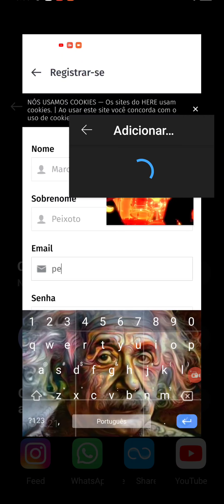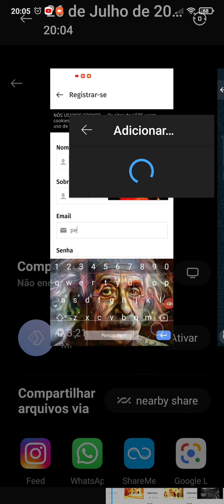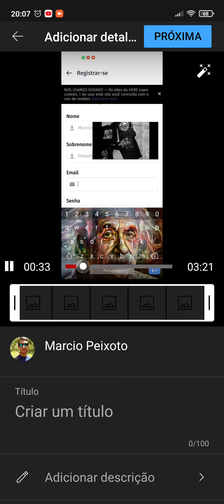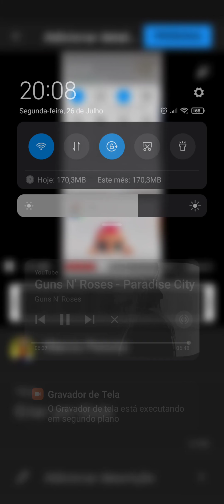ISSO AQUI É FEEDBACKYOUTUBE LOOPINGINFINITO DE COMPARTILHAMENTO, ADIÇÃO E REPRODUÇÃO SIMULTÂNEA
ESSA VALE $1.000 DÓLARES COMÉDINHAS DO